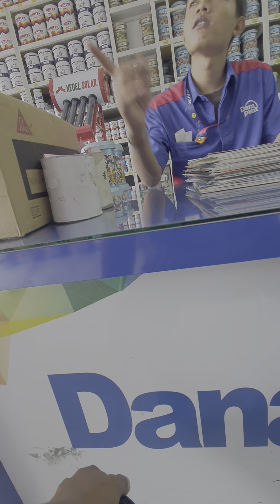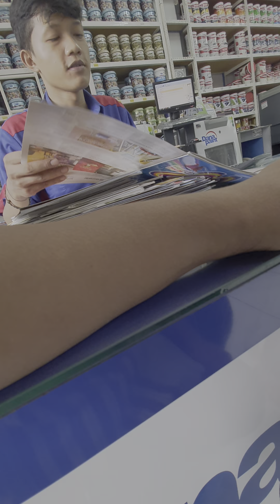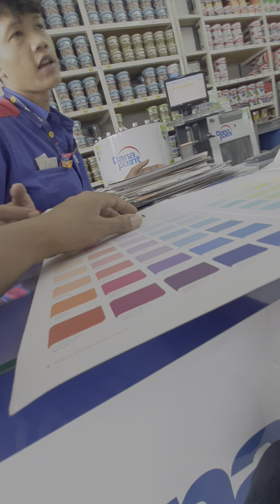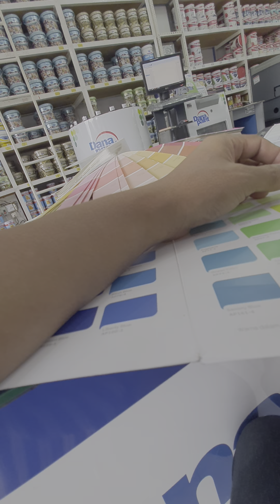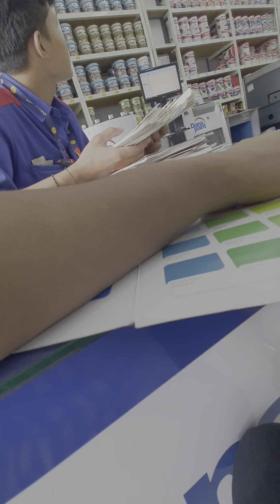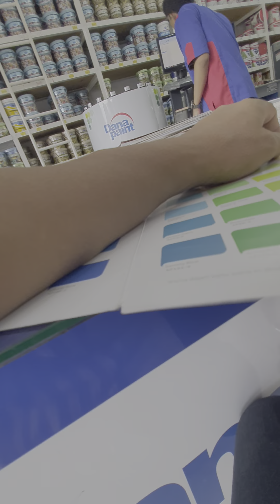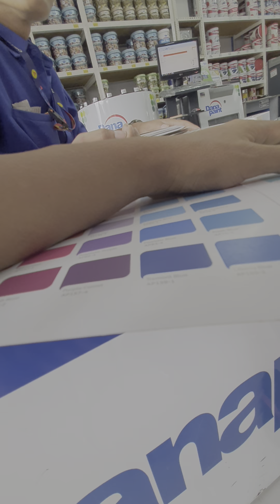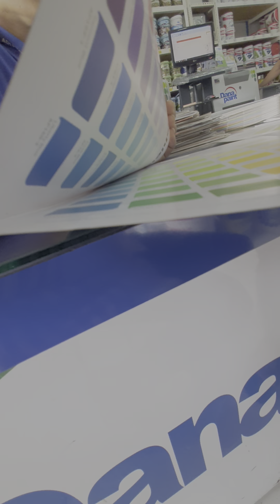cara tepat memilih cat luar yang bagus & awet